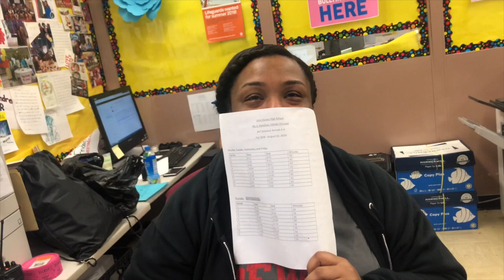HAPPY 18th BIRTHDAY JEN9 ❤️ !!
A great thanks to everyone who participated, I appreciate it & I know she does too ❤️.
- the song playing in the background.